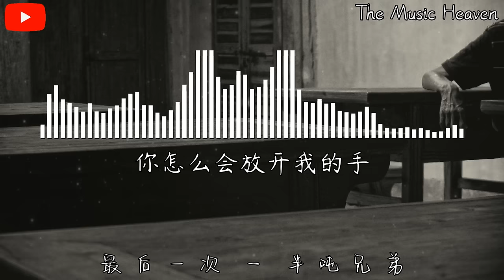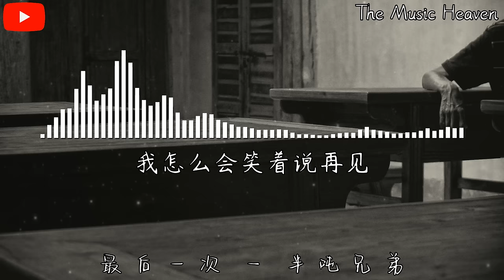半吨兄弟 - 最后一次『秋天的落叶最后一次安然飘落，你说要陪着我一起走到最后。』【動態歌詞】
❖歌詞在下面❖
最后一次 - 半吨兄弟

词：薛晓枫
曲：秦天
编曲：Mzf小慕
制作人：Mzf小慕
和声：沙栩帆
吉他：大牛
混音：沙栩帆

秋天的落叶最后一次安然飘落
你说要陪着我一起走到最后

冬天里的眼泪在孤单流浪
你说过会融化我心中所有的痛

我问你有一天我们都将老去
谁来做留下来的那一个
你傻傻的说要让我先离去
因为走开的人会少些回忆的心碎

如果知道那是最后一次
你怎么会放开我的手
我怎么会笑着说再见